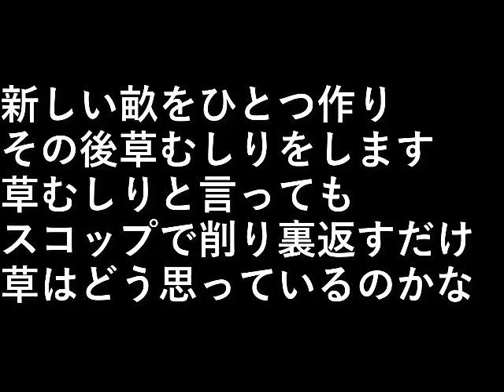畑の草取り・畝作り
新しい畝をひとつ作り、
その後草むしりをします。

草むしりと言っても
スコップで削り裏返すだけ。

草はどう思っているのかな。

設備屋の適当田舎暮らし